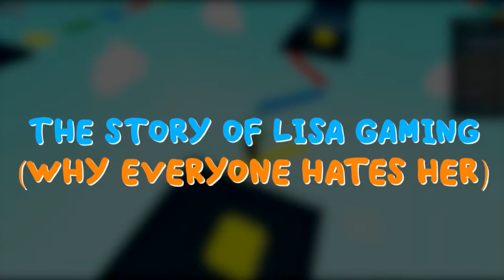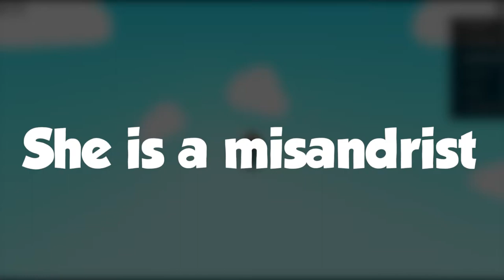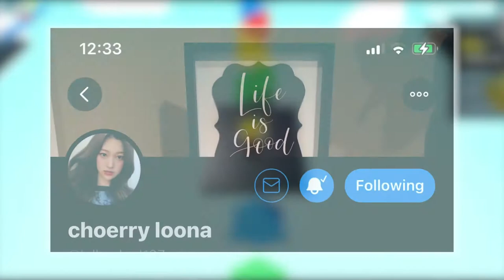The Story of Lisa Gaming Why Everyone Hates Her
The videos range from Jailbreak, Adopt Me, Royale High and Bloxburg. Top 10 best ways to get free Robux to top 5 best fails in Roblox.